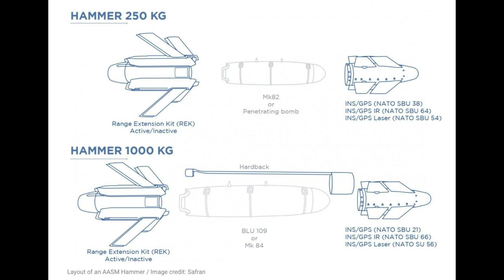ЩОМІСЯЧНІ ПОСТАВКИ РАКЕТ ВІД ФРАНЦІЇ!